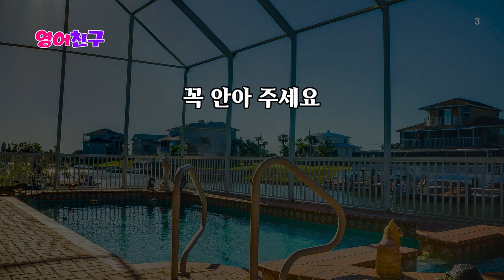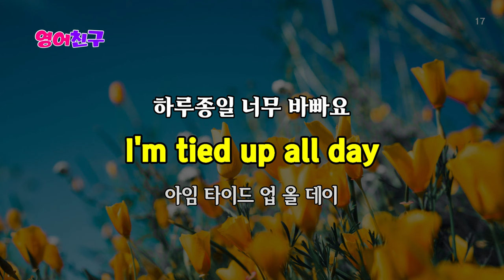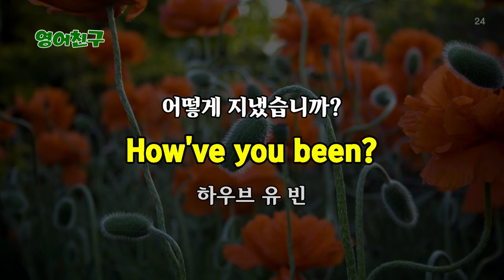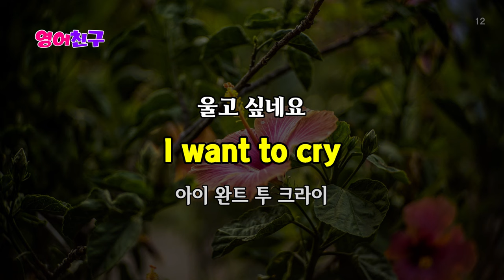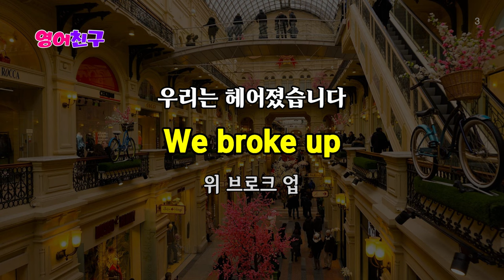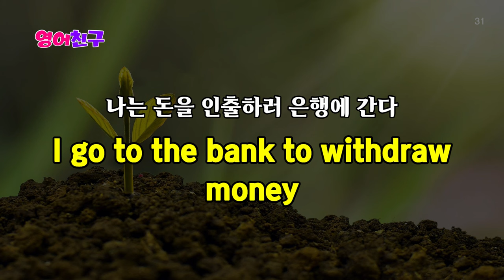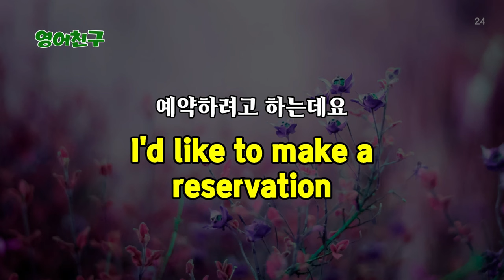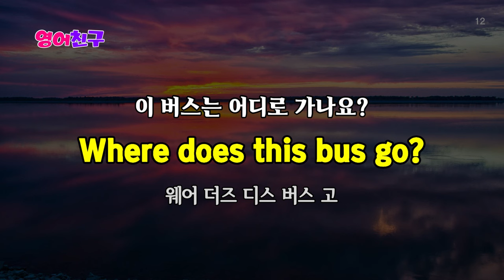#198 ❤️‍🔥❤️‍🔥기초 영어회화 150문장 ❤️‍🔥 연속듣기 효율적인 영어 듣기 훈련 ❤️‍🔥 영어회화 | 생활영어 | 연속재생